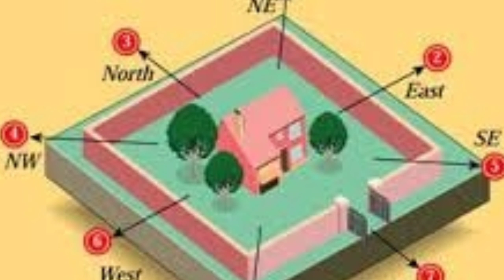பஞ்சபட்சி வாஸ்து ரகசியங்கள் | Panchapatchi | Vasthu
வாஸ்து சாஸ்திரம் பற்றிய அரிய குறிப்புகள். பஞ்சபட்சி சாஸ்திரம் பற்றிய குறிப்புகளில் வாஸ்து சாஸ்திரம் சொல்வது என்ன .
பஞ்ச பட்சி சாஸ்திரம் பார்ப்பது எப்படி என்றும் பஞ்ச பட்சி கணிக்கும் முறை பற்றி விளக்குகிறார் பஞ்ச-பட்சி நிபுணர் முத்தையா ஜெயப்பிரகாஷ் .

vastu கட்டாயம் அறிய வேண்டிய  தகவல்கள் .வளம் தரும் வாஸ்து குறிப்புகள்.